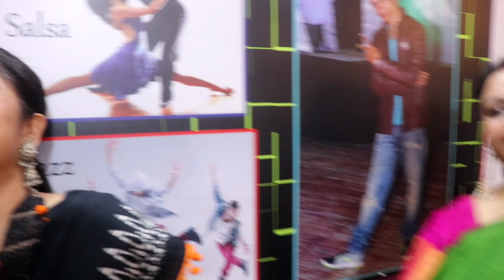Dotara | Dance Video | Raju Rai | Mouni Roy | Jubin Nautiyal | Step Up House of Dance |Ladies Batch